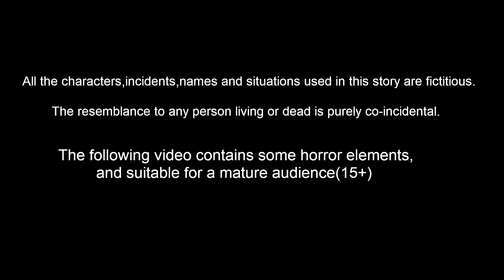వరదల్లో పక్షుల కష్టాలు |Telugu Stories | Telugu Fairy Tales | Lucy TV Telugu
Stories are featured charecter :
Dora pichuka
tuni pichuka
luci pavuram
chotu chilaka
chuchu kaki